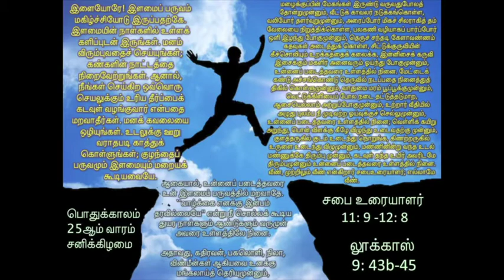SATURDAY TAMIL READINGS - OT 25